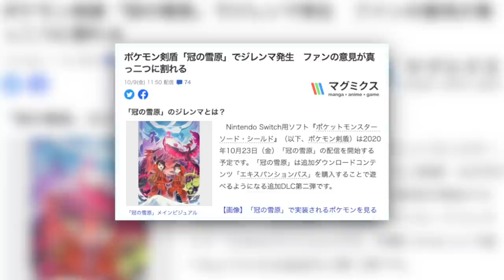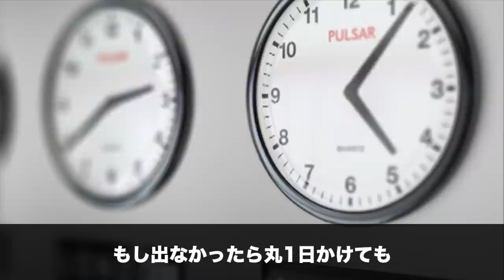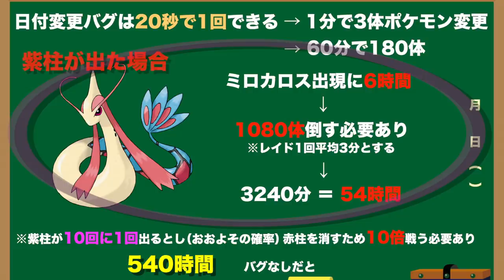【炎上】新登場「とくせいパッチ」にブチギレする人が続出している件について【冠の雪原/ポケモン剣盾有料DLC】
皆さんは「とくせいパッチ」にブチギレていますか？

ぜひ色々なご意見をお聞かせいただければと思います！

※誹謗中傷にならないようお願いいたします。

▼ED曲提供
バーチャル○チンポッティ